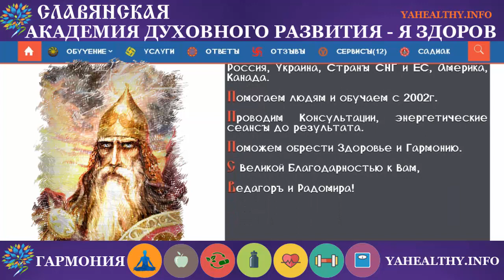Бог Индра | Боги Славян | Вышние Боги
Сегодня, продолжая традицию, хочу познакомить ВАс с Вышним Богом Индра.
БОГ ИНДРА — Вышний Бог, Громовник, помощник Вышнего Бога Перуна в Небесных битвах при защите Сварги Пречистой и всех Звёздных Небес от сил Тьмы.

Индра является Тысячеоким Богом-Хранителем Светлых Небес и Небесных Чертогов Вышних Богов на Сварожьем Круге. Он хранитель Божественных Мечей и Священного Божественного Оружия Справедливого Возмездия, которые ему отдают на хранение тридцать Богов-Защитников Светлых Миров, когда отдыхают от Небесных битв с Тёмными силами.

Гимн-Правьславление:
О Индра! Внемли призывающим Тя! Славен и Триславен буди! И помози нам в ратных сечах с ворогами наша! И даруй нам помощь в деяниях славных! И речём мы Славу Тебе и молвим, Велик Индра! И величие Славы, да буде уделом громовержца, ныне и присно и от Kpуга до Kpуга? Тако бысть, тако еси, тако буди!
Мудрости!